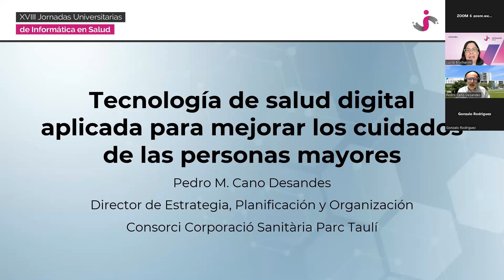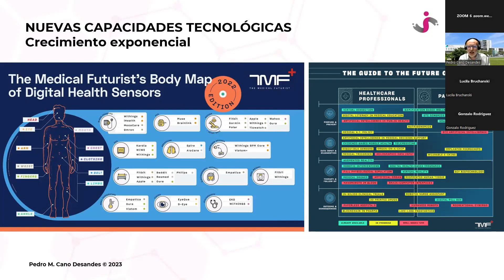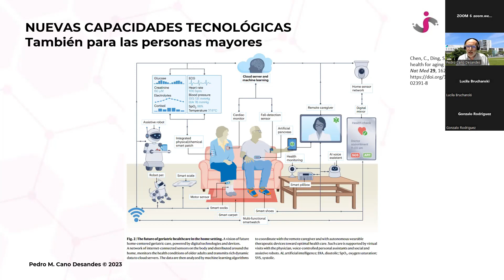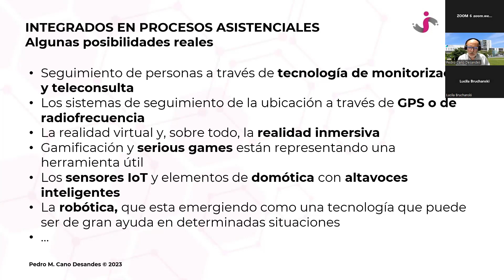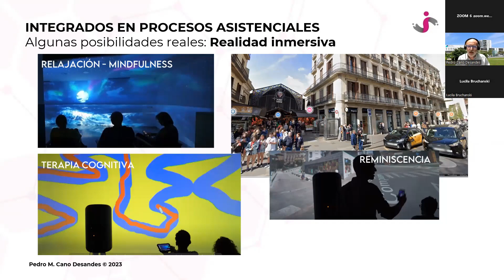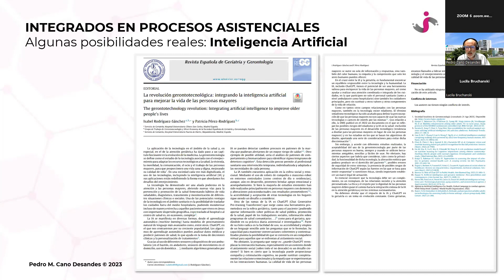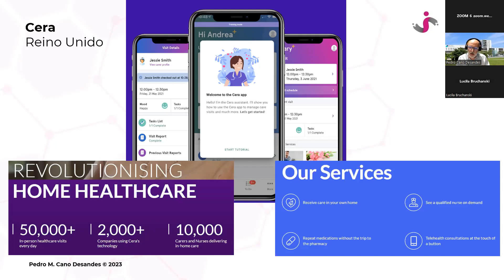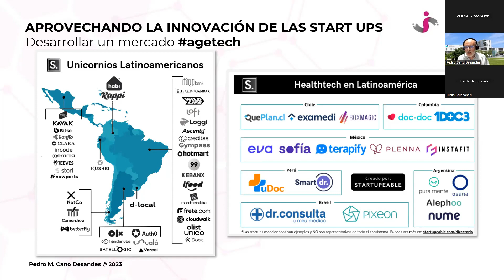Tecnología de salud digital aplicada para mejorar los cuidados de las personas mayores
1/11/23

Descripción: Ante el aumento de población de adultos mayores con necesidades de cuidados y asistencia a sus enfermedades crónicas, las soluciones de salud digital pueden ser un elemento adicional que potencie la asistencia de salud y mejore la calidad de vida de estas personas permitiendo realizar los cuidados en su domicilio y en la comunidad.

Orador: Pedro Cano Desandes
Tendencias en Salud Digital

Para más información ingresa a la web del evento